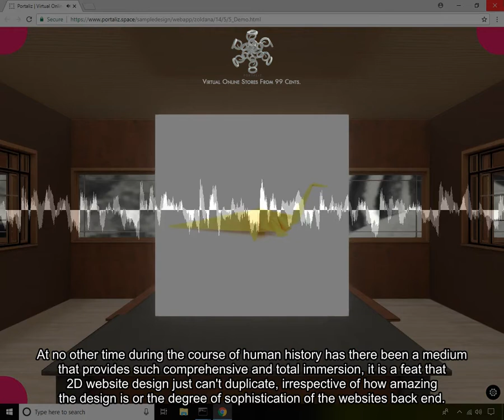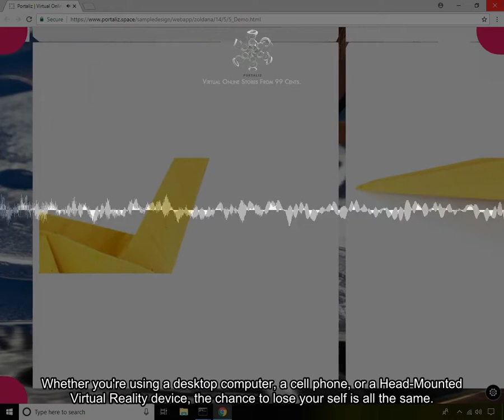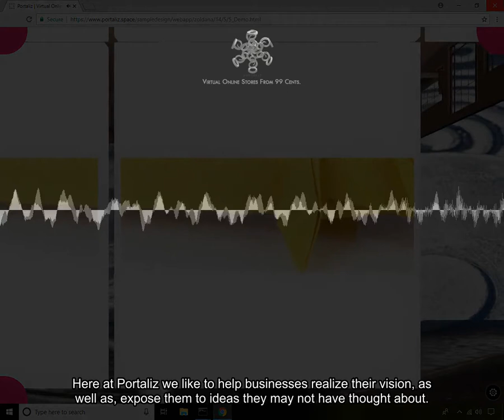Attractive and Aesthetic Virtual Stores :: Scene 2048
Explore With Total Immersion. The time for virtual reality is this moment. At no other time during the course of human history has there been a medium that provides such comprehensive and total immersion, it is a feat that 2D website design just can't duplicate, irrespective of how amazing the design is or the degree of sophistication of the websites back end.   .What are you waiting for?